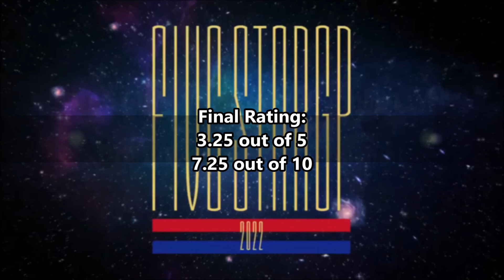Stardom 5STAR Grand Prix 2022 Day 1 Review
I FINALLY GOT A NEW COMPUTER! My computer completly crashed on me a few months ago and now I was finally able to get a new one. Reviews are back and start with the 5Star Grand Prix